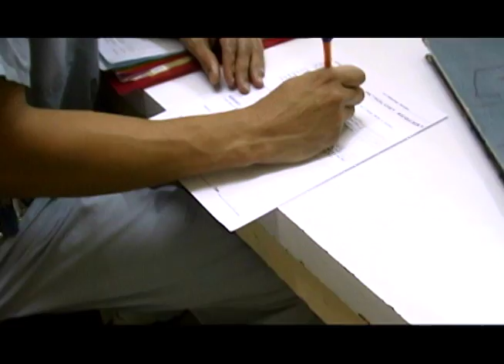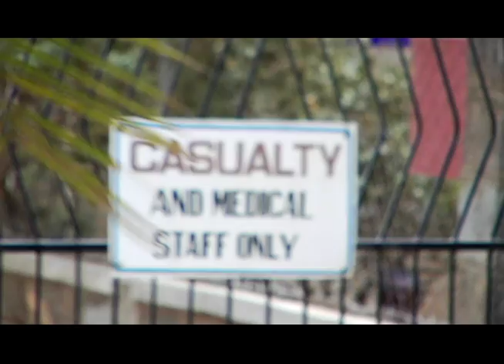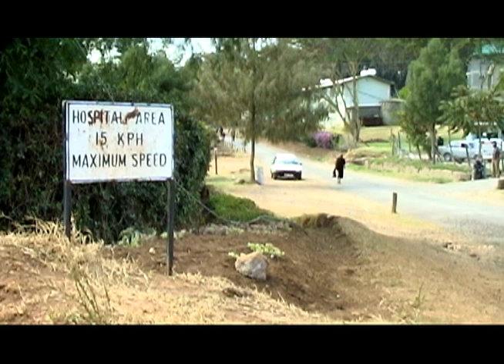Young Docs: Chad Wilson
Dr. Chad Wilson talks about his experience as a surgeon in a developing country. This piece is part of a documentary on BethanyKids Africa.